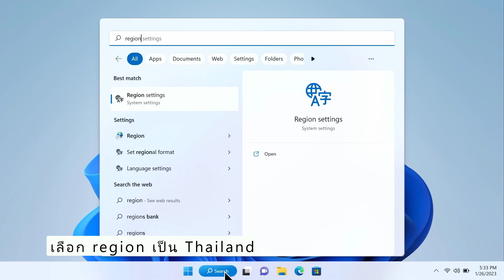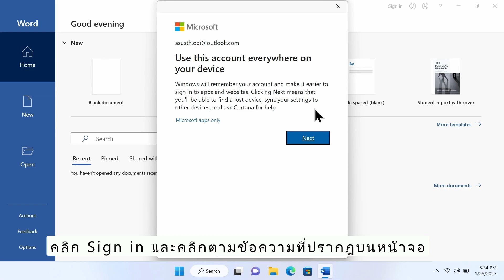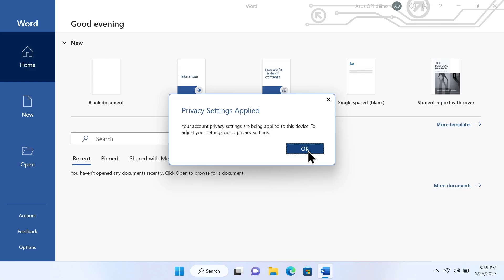ขั้นตอนการเปิดใช้งาน Office Home and Student 2021 ที่ติดตั้งมาพร้อมเครื่องพีซี Windows 11